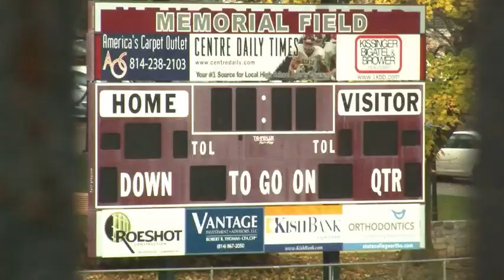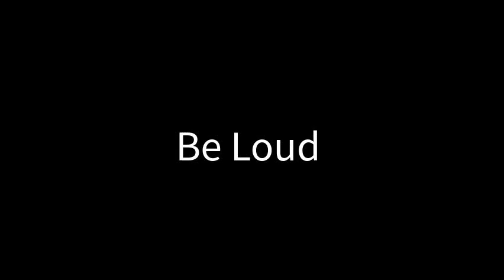State College Area High School Season Football Trailer 2018